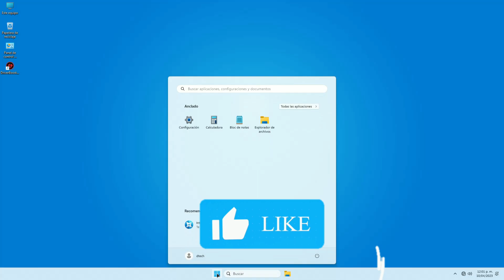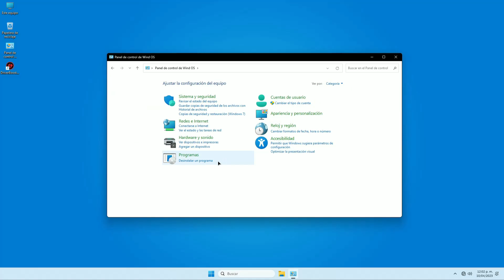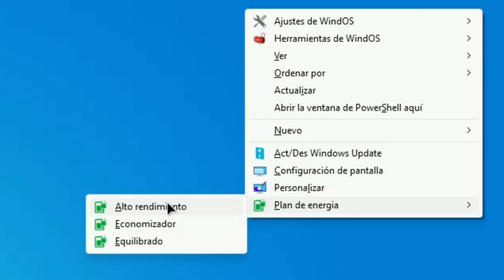Como Descargar e Instalar WindOS 11 Lite 22H2🚀su velocidad TE VA A VOLAR LA CABEZA🤯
¿Estás considerando actualizar a un sistema operativo modificado basado en Windows 11?
¡Mira esta review increíble antes de tomar tu decisión! En este video,
te mostraremos todo lo que necesitas saber sobre Wind OS 11 Lite 2023 un sistema operativo modificado basado en Windows 11.
Descubrirás sus características y ventajas y  te daremos nuestra opinión honesta sobre si vale la pena actualizar a este sistema operativo modificado.

SABIAS DE ESTE SISTEMA WIND OS?

✨ QUIERES CRECER EN YOUTUBE? (REGISTRATE E INSTALA LA EXTENSION GRATIS)

🎁TIENDAS CONFIABLES (DONDE COMPRO TODOS MIS EQUIPOS Y USB)